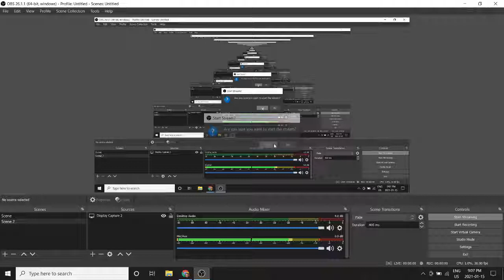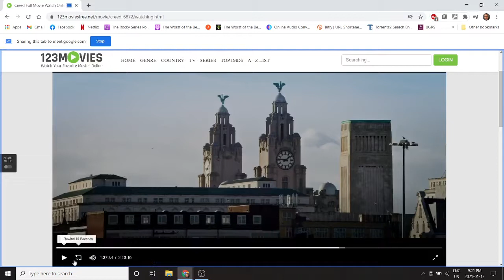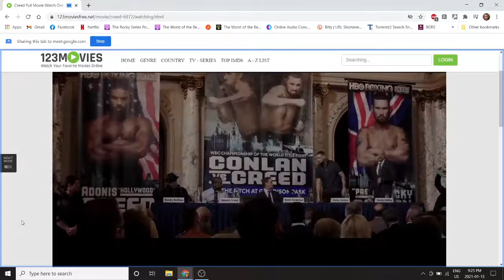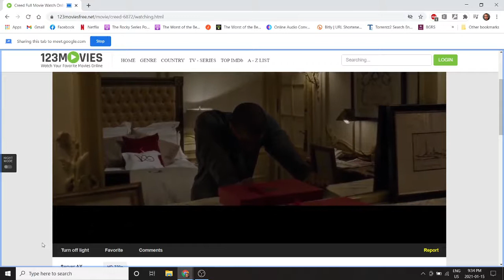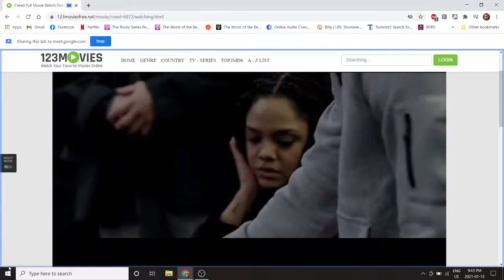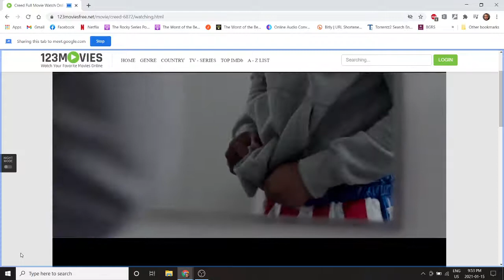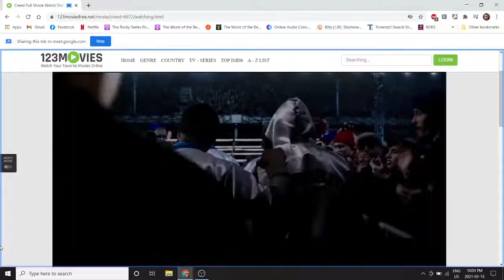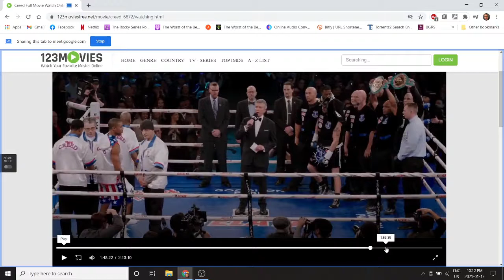Creed - Episode 17 (Live Recording)